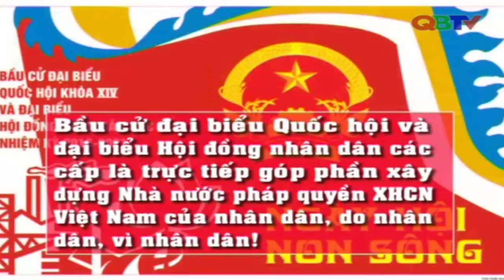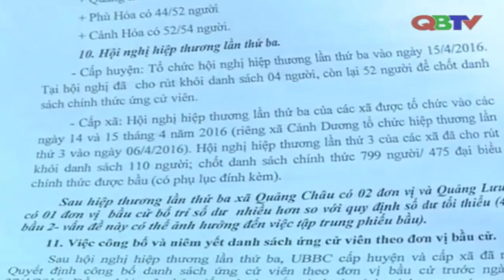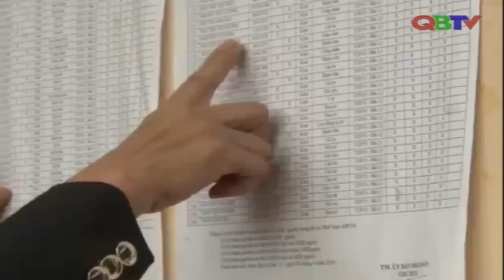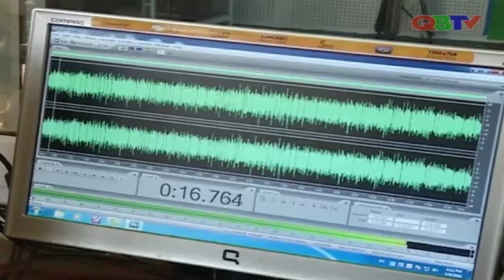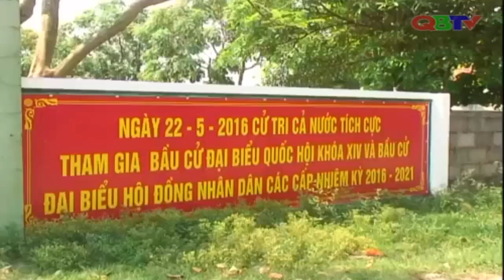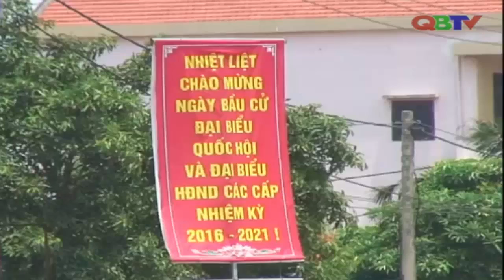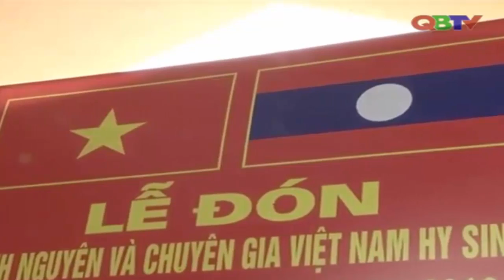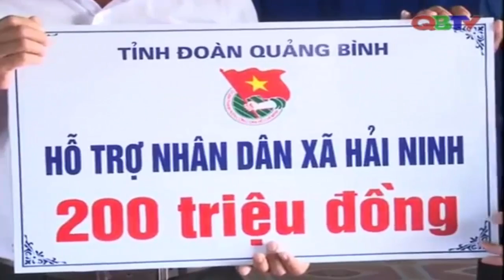Bản tin Thời sự Quảng Bình ngày 9/5/2016